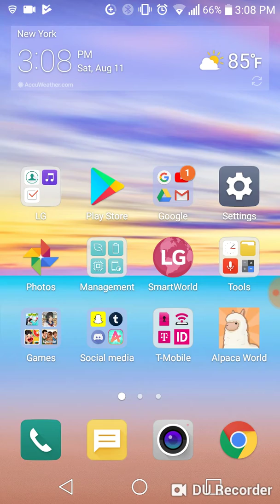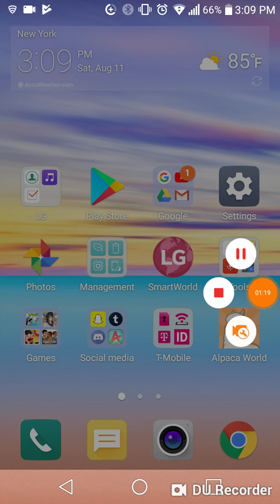Today's stream is cancelled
I can't stream today so I'll either stream my game play tomorrow or record a game play instead